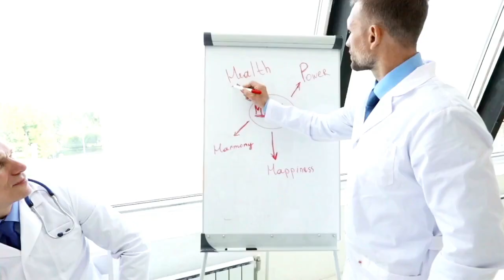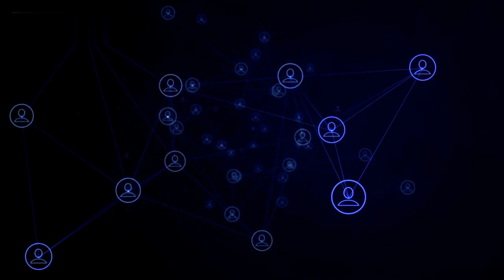"Overcoming severe anxiety and the path to mental wellness 🧠💪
Dive into the transformative world of mental wellness! ✨ Unlock the secrets to emotional fitness, stress management, and cultivating a positive mindset. Join us on a journey to a healthier, happier mind. It's time to prioritize your mental health!
Embark on a journey to mental resilience and well-being! 🚀 Explore expert insights on stress management, positive mindset cultivation, and the power of emotional wellness. Elevate your mental fitness and reclaim control over your mind. Let's prioritize mental health together! 🌟